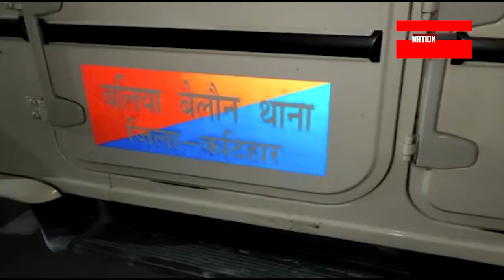आरजेडी नेता को किया गोलियों से छलनी....